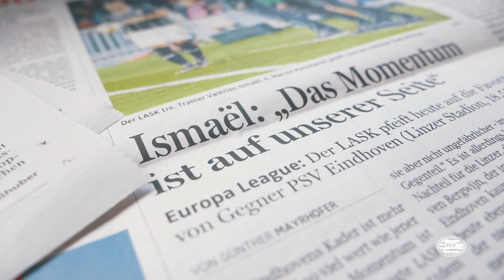Rapportcijfers van PSV in Oostenrijk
PSV speelt voor de zevende keer een Europese wedstrijd in Oostenrijk. In dit overzicht de rapportcijfers en hoe de Oostenrijkse kranten voorbeschouwen op LASK - PSV.